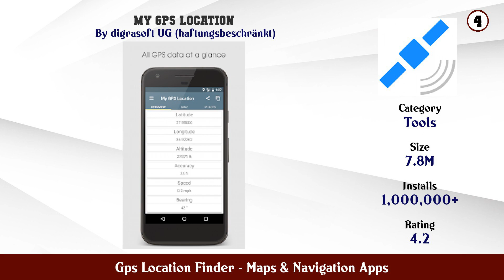Top 10 Gps Location Finder Android Apps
In this video we have listed Top Gps Location Finder Android Apps. This video is for information and reference purpose only.